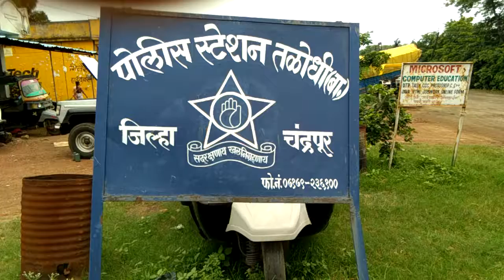Talodhi- police stasion 01